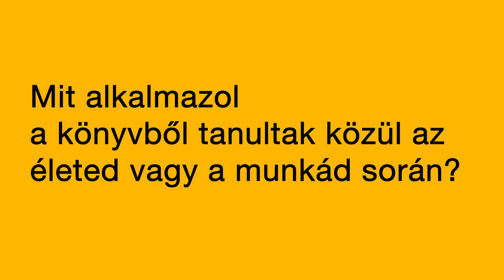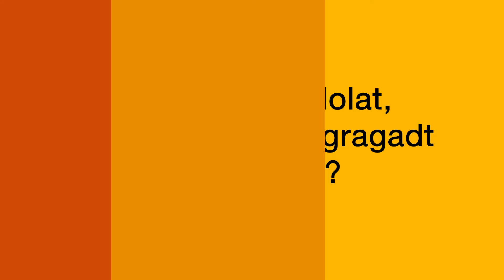Gyors és lassú gondolkodás (Daniel Kahneman)│Üzleti könyvespolc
📚Nem tudod, mit olvass a szabid alatt? 🏖️ Új sorozatunkban kedvenc könyveinket mutatjuk be, melyek sokat segítettek nekünk az üzleti életben és a mindennapokban egyaránt.

Az “Üzleti könyvespolc” első része a “Gyors és lassú gondolkodás” rejtelmeibe kalauzol el minket, ami garantáltan átformálja a döntéshozatali folyamatokról alkotott képünket. Daniel Kahneman művéről Kelemen Ákos osztja meg az élményeit.